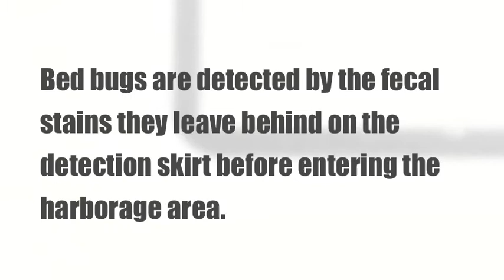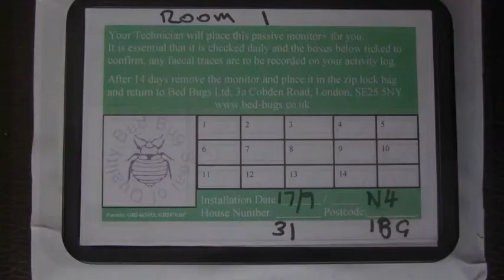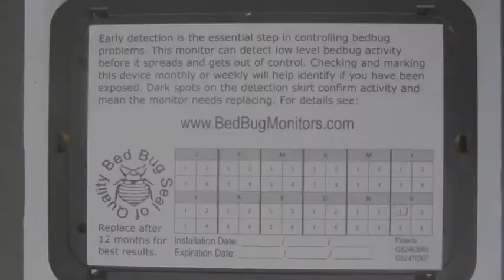Packtite Passive Bed Bug Monitor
Hundreds of photos of the Packtite Passive Bed Bug Monitor that show how well this product has been working in real world applications.  Recently featured in Advances in the Biology and Management of Modern Bed bugs, no bed should be without this highly effective bed bug monitor